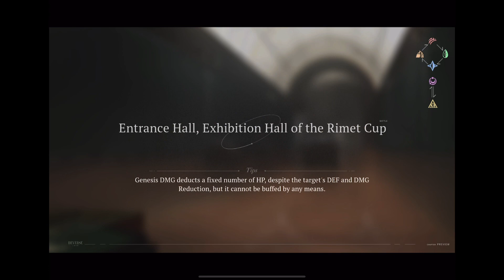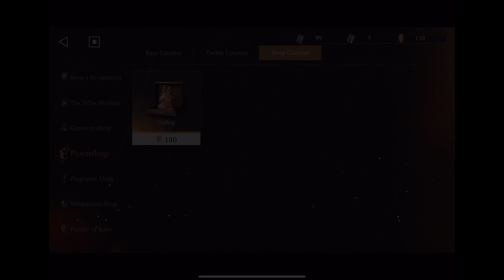Reverse 1999 Part 53